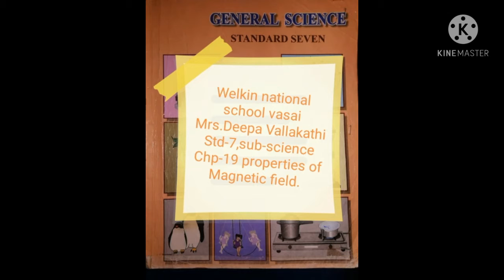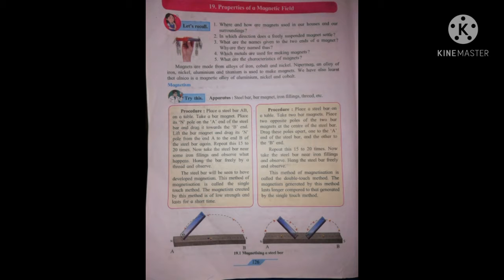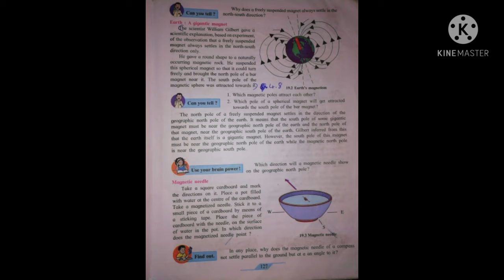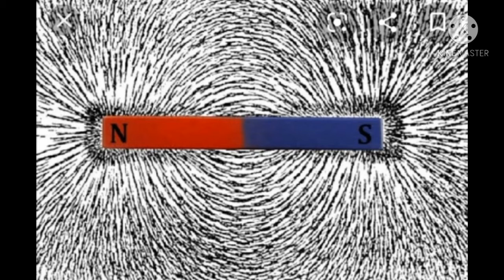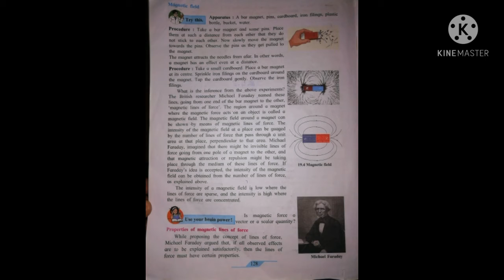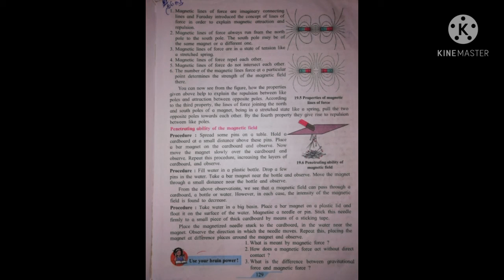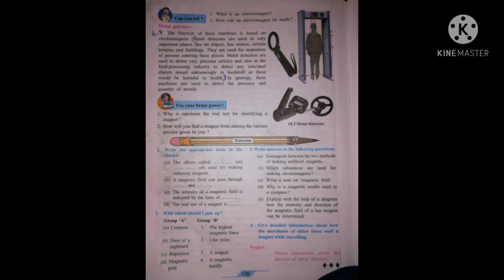std-7,sub-science,chp-19 Properties of Magnetic Field